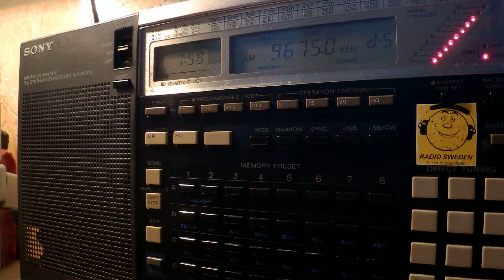28 12 2016 RFI in French to Af 0756 on unscheduled 9675 Issoudun, not paralell 9790, 11700